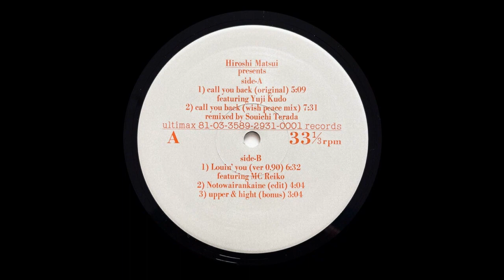Hiroshi Matsui - Upper & Hight (Bonus) [UR-0001]